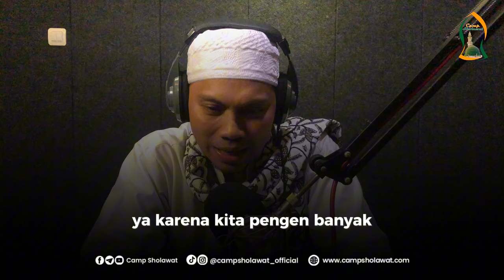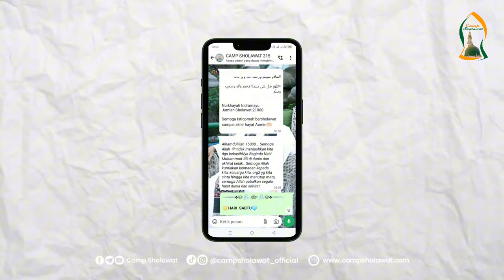Kenapa Sholawat Harus Dihitung ? - Gurunda H Deni Yaasin Afrianto